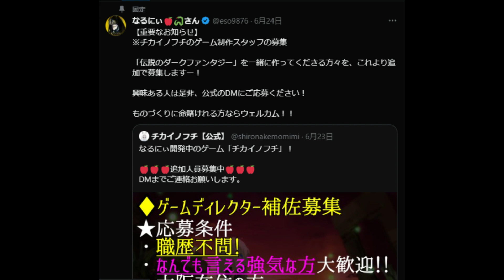ゲーム考察系YouTuber 上級騎士 なるにぃ氏アーマードコアファンを怒らせ炎上！！謝罪するも火に油を注ぐ事態に！？